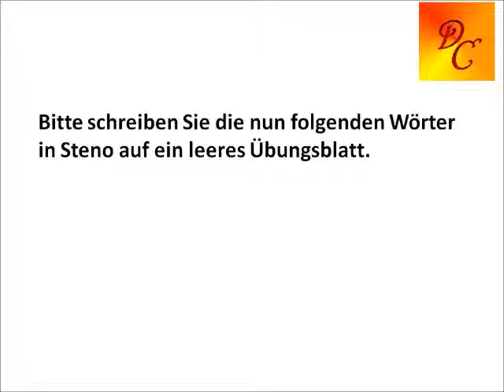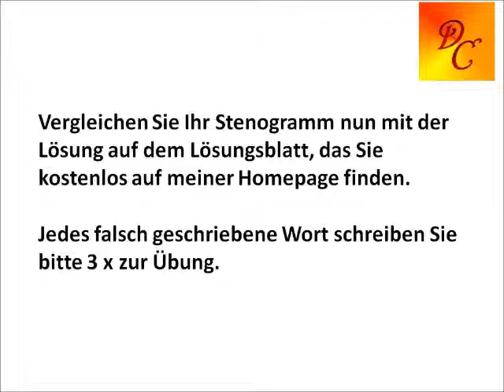Stenografie lernen - Übung zur Lektion 6 - w, p - Dominique Clarier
Übung zur Vertiefung des Wissens aus Lektion 6.